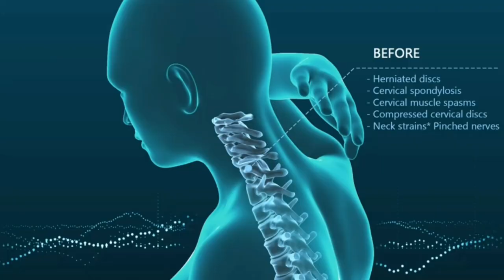Cervical Neck Traction Device / One Size Fits All Necks / gadget home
Cervical Neck Traction Device !
One Size Fits All Necks ! gadget home

Cervical Neck Traction Device Inflatable Adjustable Neck Stretcher Provide Neck Support Neck Traction and Neck  Relief Neck Brace and Cervical Traction Device Neck Care Equipment Blue

Trusted Cervical Neck Traction Device One Size Fits All Necks US Owned Registered Relief for Chronic Neck Shoulder Alignment Pain Inflatable Neck Stretcher Collar for Home Relief neck brace neck stretcher

(( Product Link))